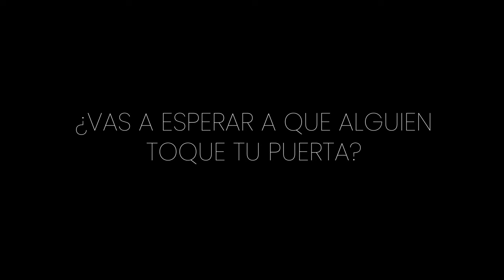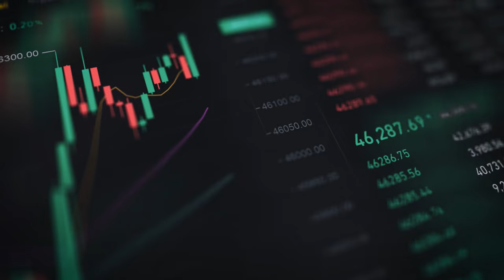EL DESPERTAR DE LA RENTABILIDAD - TRAILER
"¿Te sientes atrapado en una rutina diaria, abrumado por las deudas y lejos de la vida de tus sueños?

Es hora de abrir los ojos y dar el primer paso hacia el cambio. Te presentamos el tráiler oficial de 'EL DESPERTAR DE LA RENTABILIDAD', un evento transformador diseñado para aquellos que están listos para dejar atrás la monotonía y las limitaciones financieras.

Del 1 al 3 de marzo, únete a nosotros en esta aventura hacia la libertad económica y la realización personal. No es solo  un webinar; es el comienzo de la vida que mereces vivir.

¿Estás listo para cambiar tu mundo?